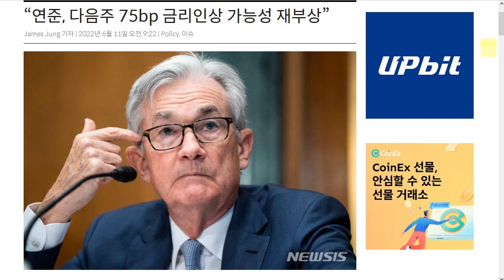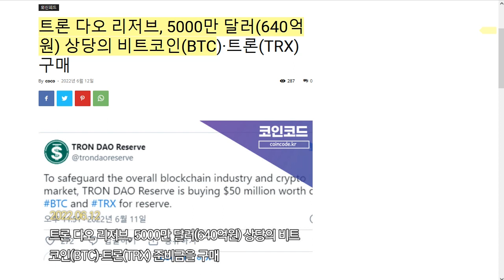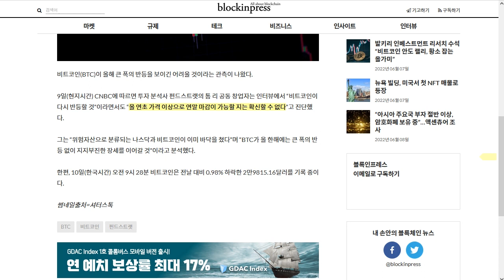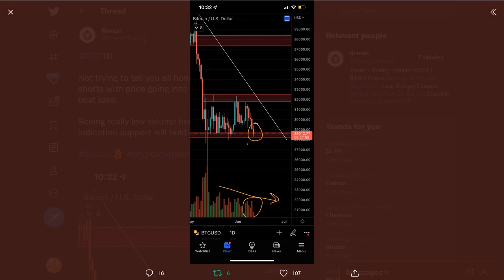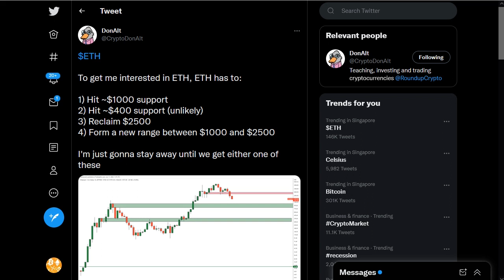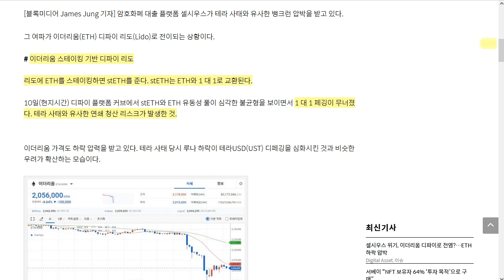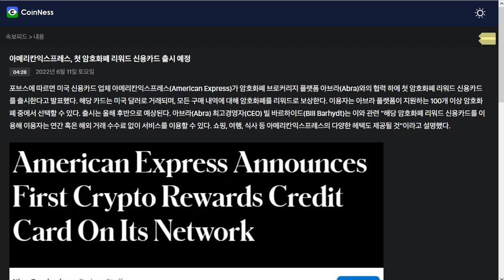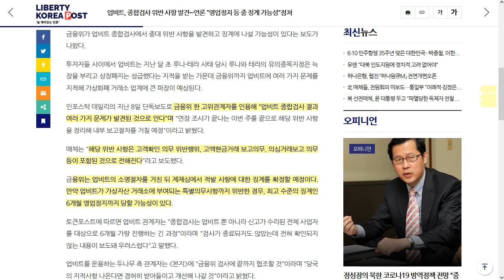06/12) 비트코인 금리 인상 위기감, 이더리움 큰 하락! 이유는?! 루나, 이번에는 부정 코인 발행 의혹업비트 - 징계 가능성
BTC: 1E8zit1Zkhx5DFEVfDAxqCFG4vw29mNjC4

ETH: 0x1cbc9f621e288584b5e8f8a01e62c71752a40406

USDT(TRC20) : TGAQ6KEBks5ETChnrWvqPGrDMVhMmqTBPu